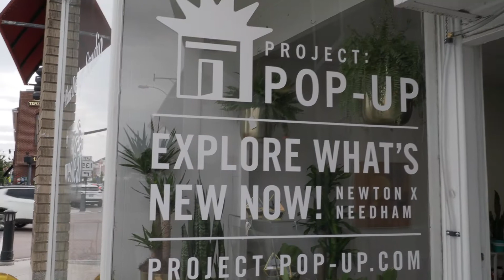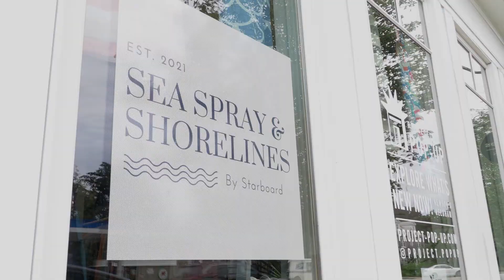Project: Pop-Up | Needham, Massachusetts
Town of Needham Select Board Member Marianne Cooley shares her perspective on the Project: Pop-Up initiative.